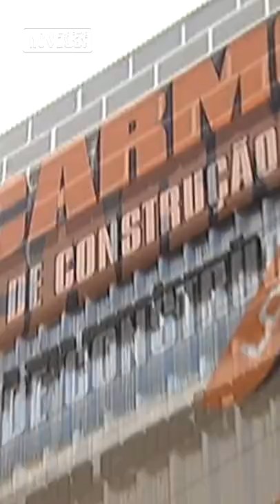Maria do Carmo muitos anos depois! | Senhora do Destino | TV Globo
Maria do Carmo chegou determinada a construir uma nova vida, mas nunca desistiu de buscar por Lindalva, sua filha raptada.